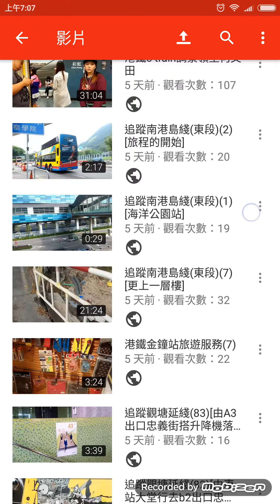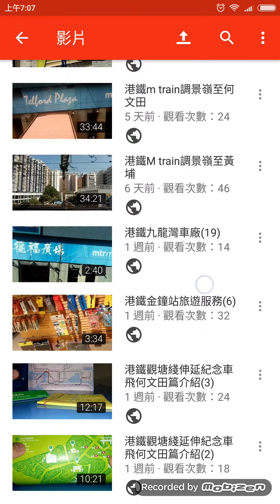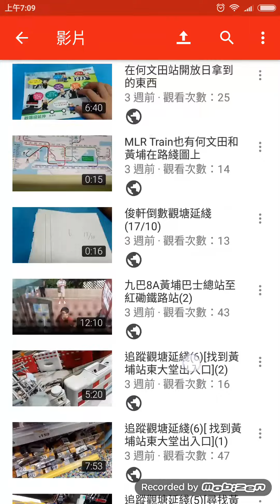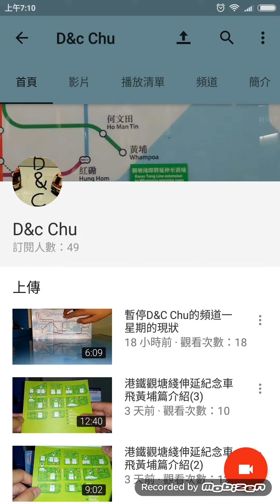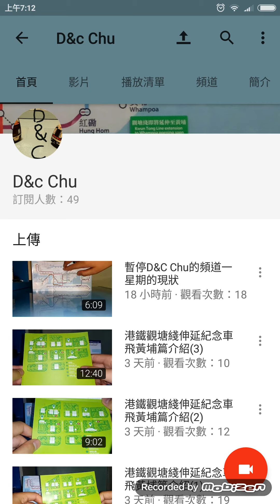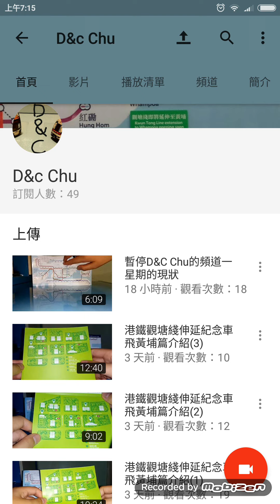D&C的50位訂閱者感謝片